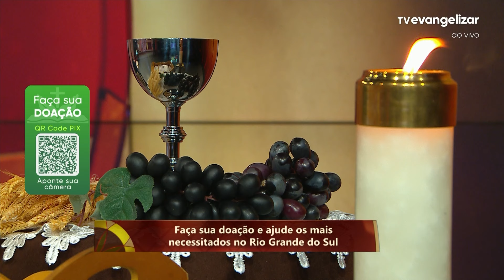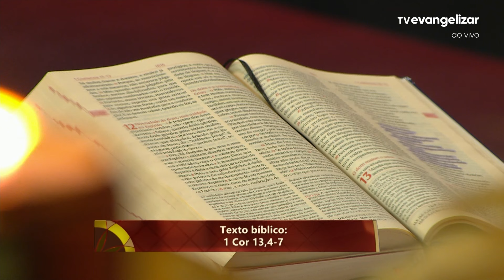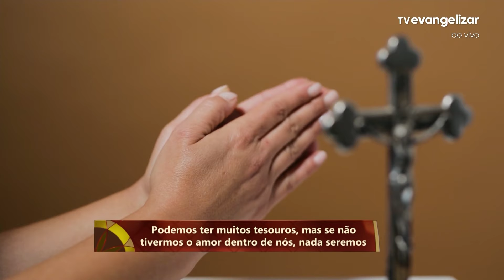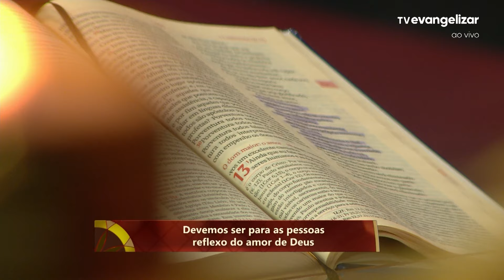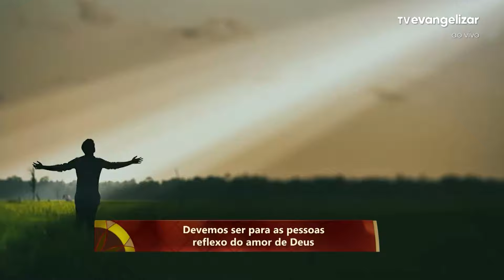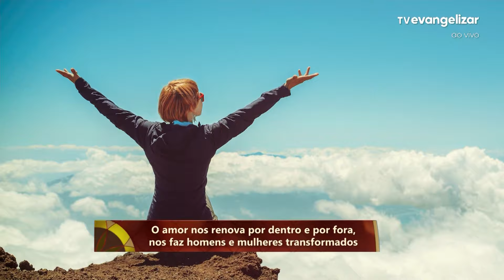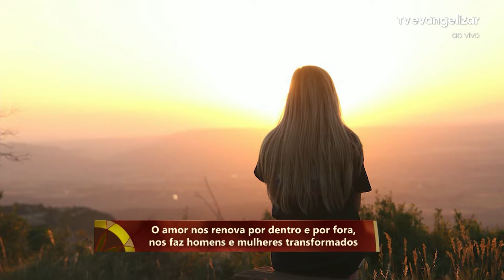O verdadeiro Amor | Com a Palavra | 23/05/24